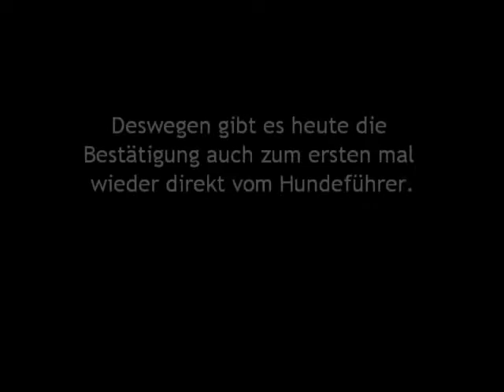Mila lernt den Slalom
Methode 2x2